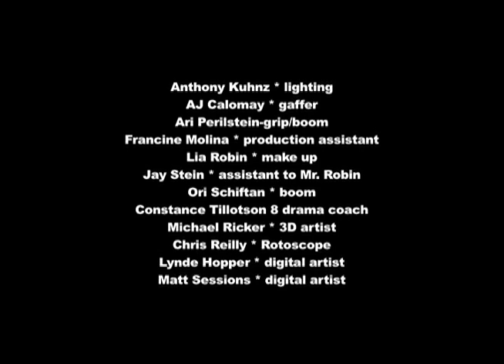Making Of da serie Entourage com Paris Hilton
Making Of da série Entourage com participação especial da Paris Hilton.